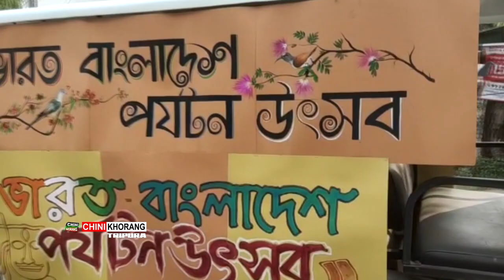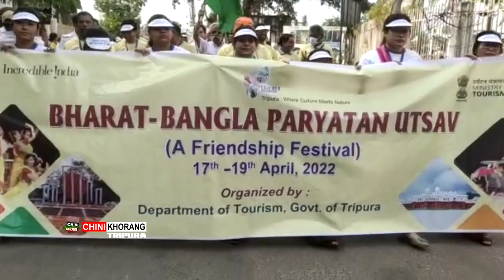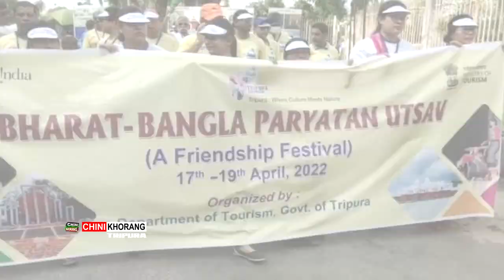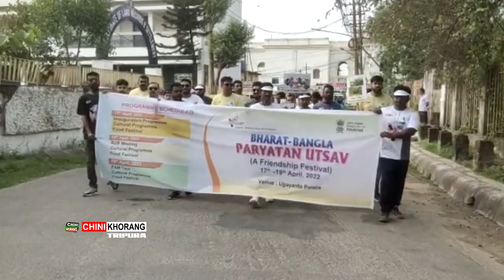Bharat-Bengal Paryatan Utsav no Rugwi Rajakhor Agulini Laharo Khalaijaka Kaisa Rally